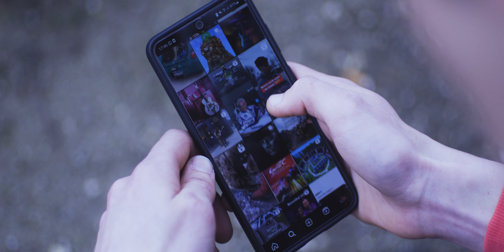RaneMusic - Beyond The Stars (Official Video)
This song was made in the tutorial-series "How to Make Metal in FL-Studio"